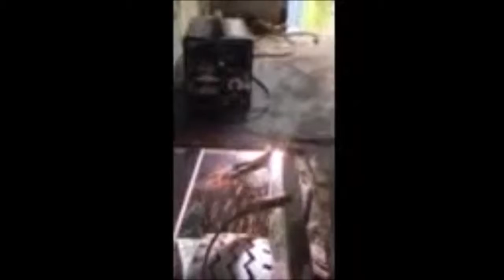My Skoolie Floor Reno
A look at my 2004 International school bus floor demo and wheel hubs taken out.